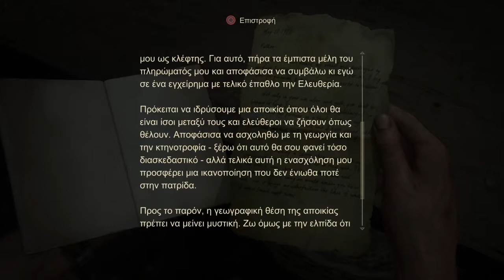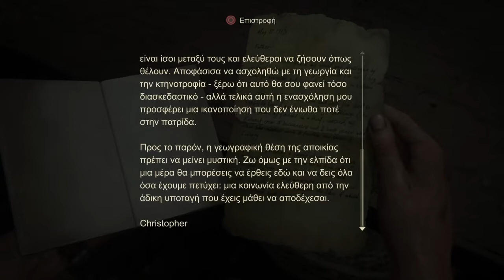Uncharted 4 Walkthrough-Chapter 14:Join Me in Paradise